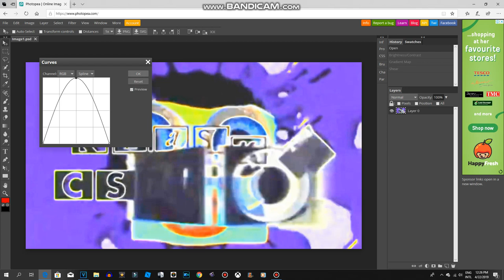How to Make G Major 4 On Photopea